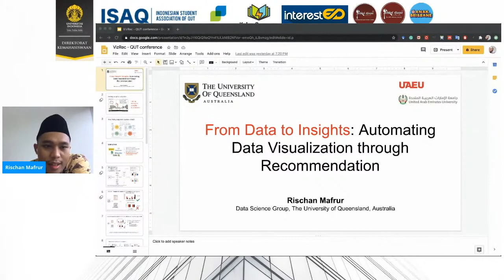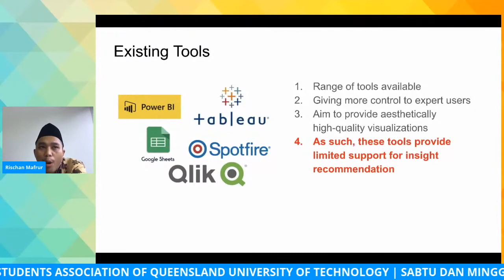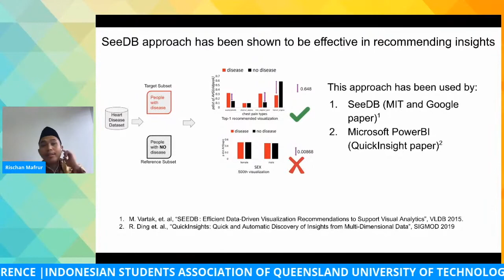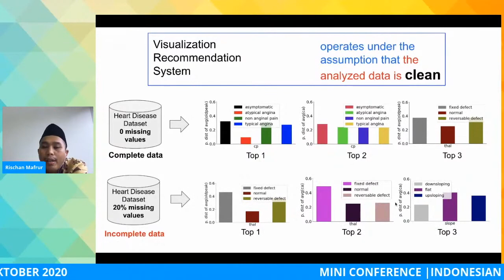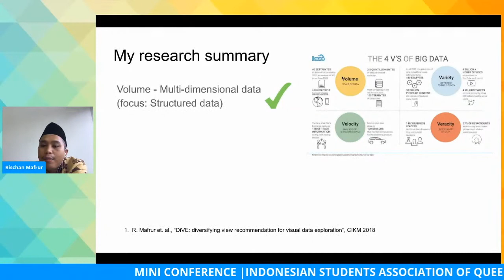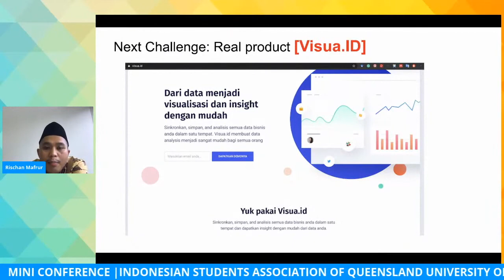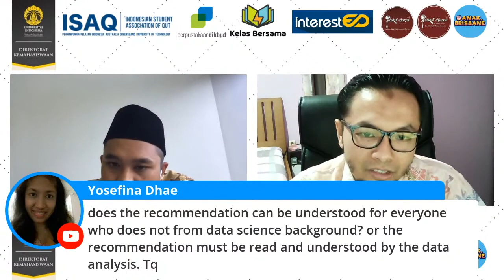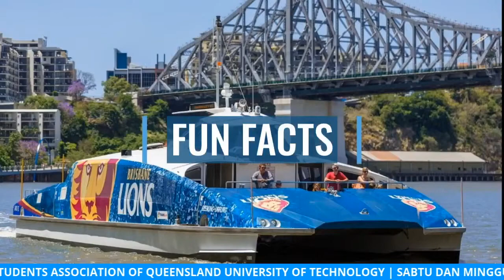Automating Data Visualisation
Data Visualization Conference
Recommendation
Belajar menjadi Data Engineer
Belajar menjadi Data Scientist
Belajar dasar bahasa pemrograman Python
Tutorial belajar bahasa Python
Kenapa belajar Python
Python untuk Data Mining
Python untuk Data Science